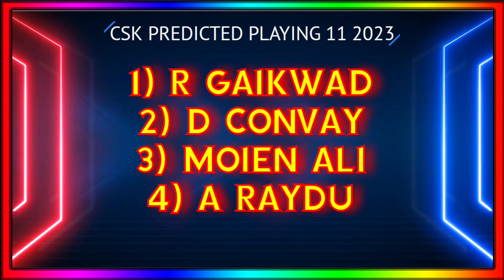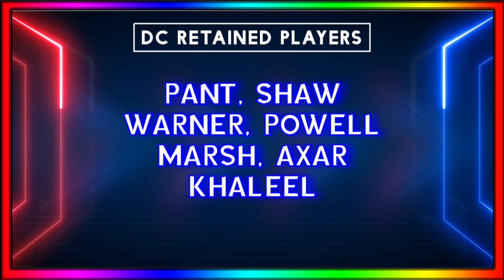IPL 2023 - 10 Big News ( Mini IPL Auction Live, Csk Playing 11 2023, Mi, All Trade Players, Rcb )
Mini IPL Auction Date
Mini IPL Auction Live
Csk Playing 11 2023
Dc Retained Players 2023